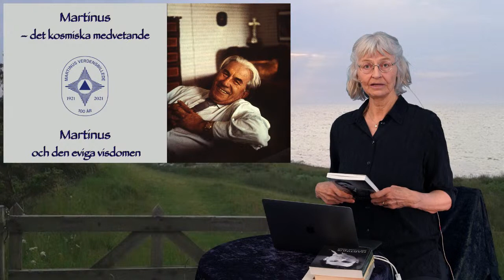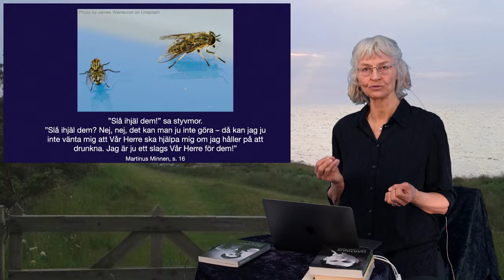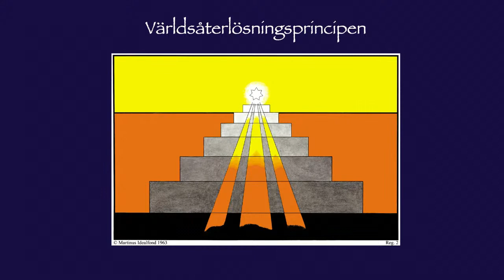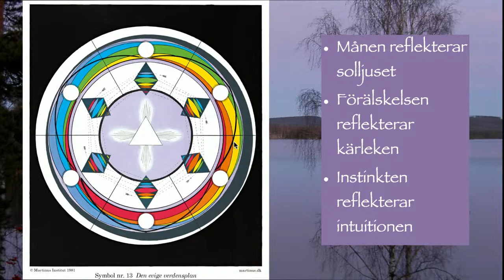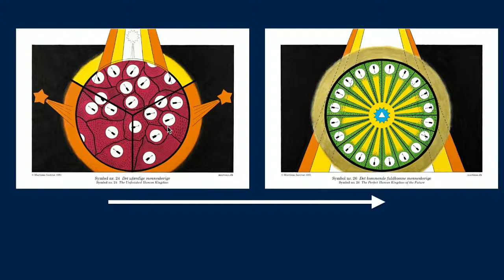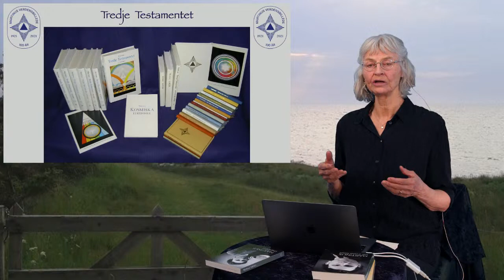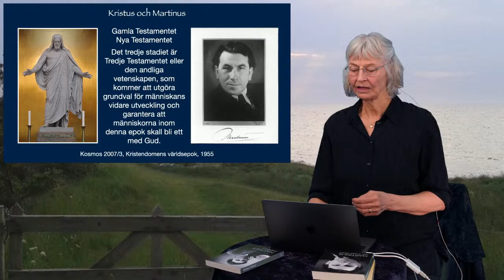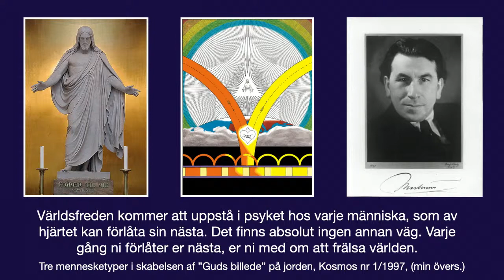Martinus - det kosmiska medvetandet - Solveig Langkilde och Sören Grind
Kan det vara så att vi lever i ett livs levande universum, att vi och alla andra har levt och kommer att leva i evighet i oändliga förvandlingar – kan det vara så att alla varelser från mikrokosmos till makrokosmos är sammanvävda i ett och samma enhetsväsen, Gudomen – kan det vara så att det är kärlek och logik som är kraftkällan i Gudomens eller livets eviga pulsslag? Enligt Martinus är detta sanningar som vi alla en dag när vi har utvecklat vårt kosmiska medvetande kommer att se och uppleva – och för 100 år sen fick Martinus själv tillgång till sitt kosmiska medvetande som blev den intuitiva källan till ”Tredje testamentet”.

Program
14.00: Välkommen ”till" Stockholm, Micael Söderberg och Pernilla Rosell
14.10: Martinus och den eviga visdomen, Solveig Langkilde
Kort paus
14.50: Intuition – en fråga om kärlek, Sören Grind
Kort Paus
15.30: “Tredje testamentet”, Solveig Langkilde
Paus
16.15 Frågor – samtal, Solveig Langkilde och Sören Grind

Under seminariet blir det frågestund och samtal. Ni är varmt välkomna att ställa frågor online, som Micael och Pernilla i Stockholm kommer att hjälpa till med att förmedla.

Seminariet skulle ursprungligen ha ägt rum fysiskt i Hälsans Hus i Stockholm. På grund av Corona-pandemin gör vi i stället en gemensam digital utsändning från det blå rummet i Klint.

Innehållet i seminariet anknyter till jubileumsaktiviteterna år 2021, där vi firar Martinus världsbild 100 år.

Seminariet sänds samtidigt via Martinus Instituts Crowdcast-kanal och Stockholms YouTube-kanal.

Det är gratis att delta, men du är välkommen att ge ett bidrag om du har lust.

Varmt välkomna!
Solveig, Sören, Micael och Pernilla

Foto på Sören Grind: Berit Djuse.